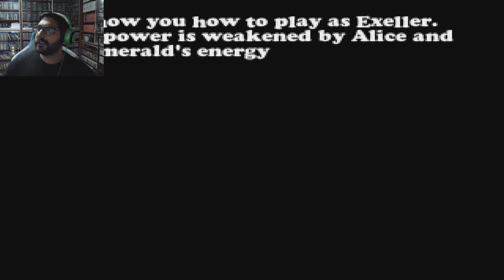PERSEGUIDOS POR TODOS LOS .EXE !! - Sonic.EXE Spirits of Hell Round 2 (#14)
DEJA TU LIKE para más SONIC EXE SPIRITS OF HELL ROUND 2 !!